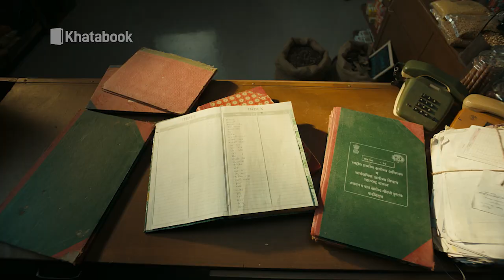दिल्ली में पीएम मोदी से मिले सीएम शिवराज सिंह चौहान, एमपी में होगा बदलाव ! | MPTak